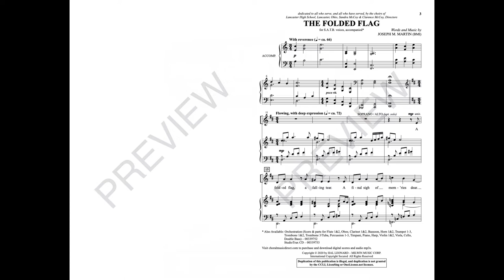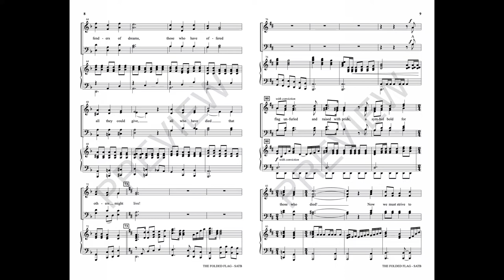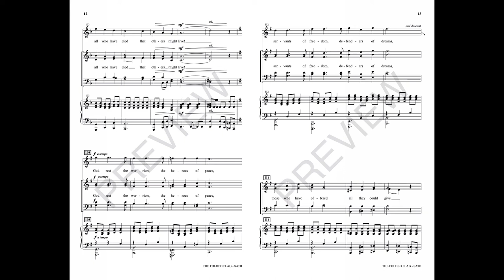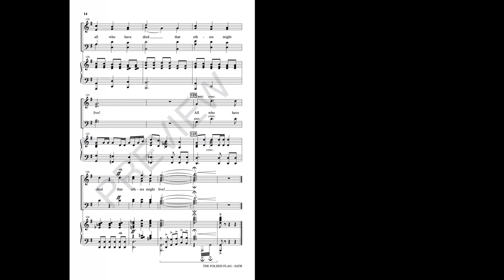THE FOLDED FLAG (SATB Choir) - Joseph M. Martin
There is no more poignant sight than the solemn ceremony of the folded flag. The dignity associated with honoring one who has given the “last full measure of devotion” is rich with tradition and provides a moment of deep reverence for those in grief. This inspiring anthem presents three moments with the flag as it moves from the hands of grief to soaring and into the hearts of the future. The music has a cinematic scope, following the text with a theme that lifts the message of commitment and devotion to the heavens. An instant classic!